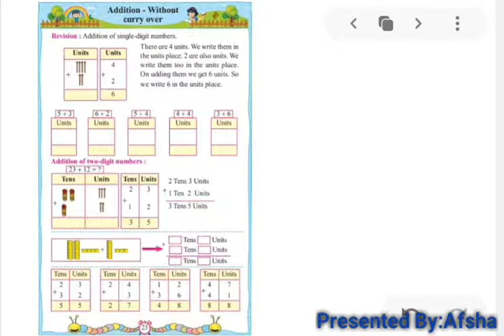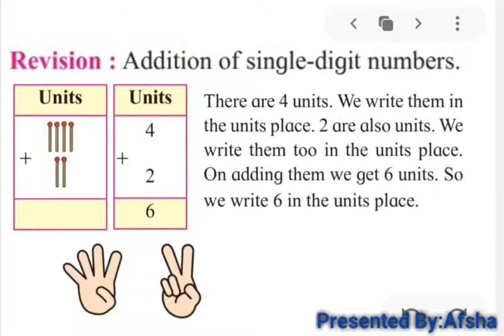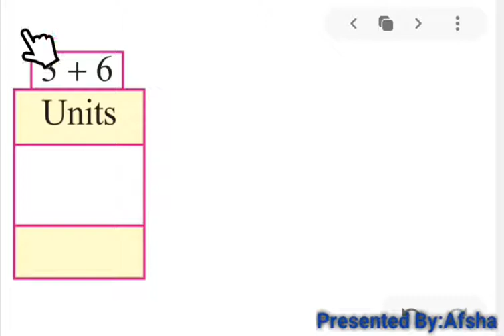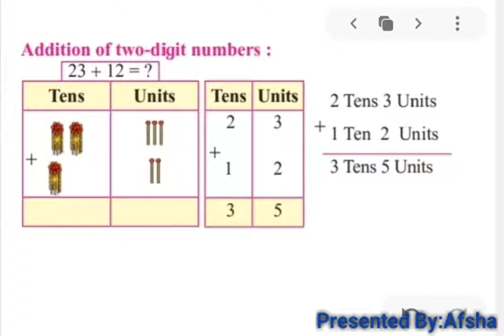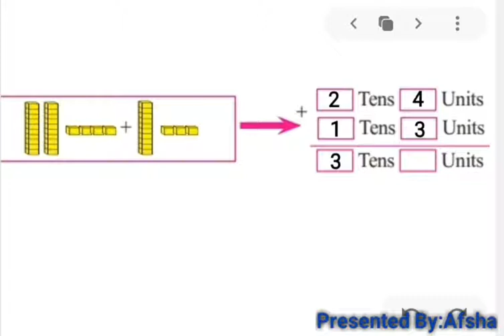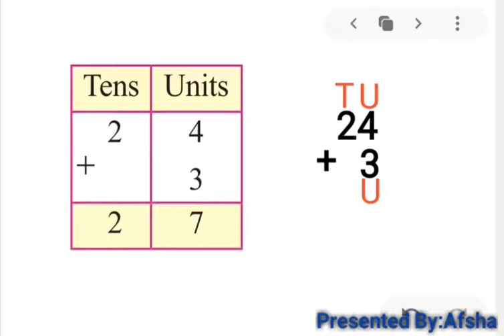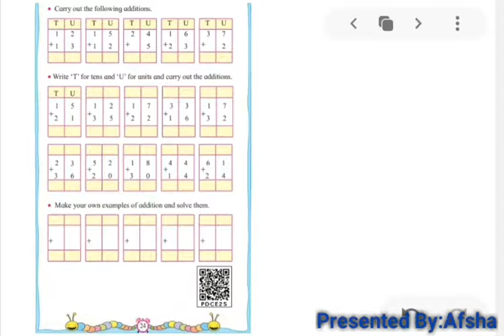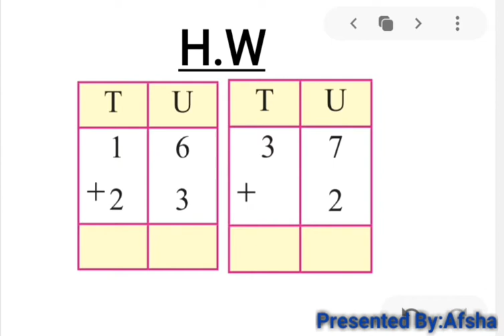SUBJECT: MATHS CLASS:2ND DATE:21:09:2020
SUBJECT:  MATHS    CLASS:2ND       DATE:21:09:2020    TEACHER: AFSHA MAM